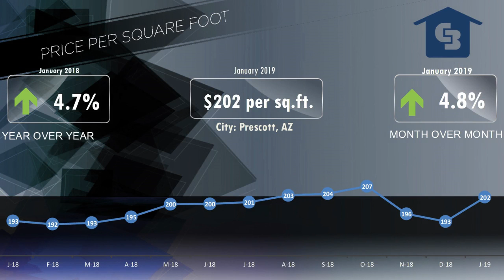Prescott Market Video January 2019